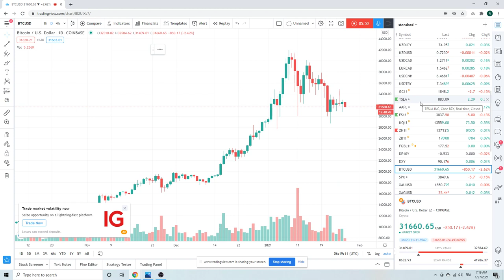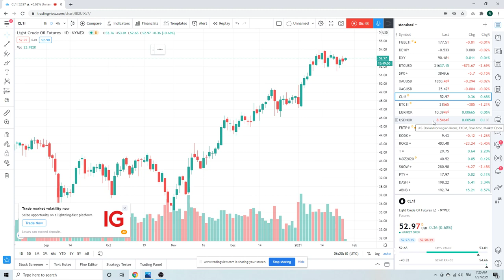FOREX TRADING Market Call 27-Jan (patience & the FOMC) an institutional view for individual traders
FOMC & durable goods today
Expect quiet morning, a day to be patient
EURUSD & GBPUSD bullish engulfed
USDZAR & USDMXN bearish engulfed
AUD, CAD, NZD big squeezes
& a little Bitcoin/ BTC